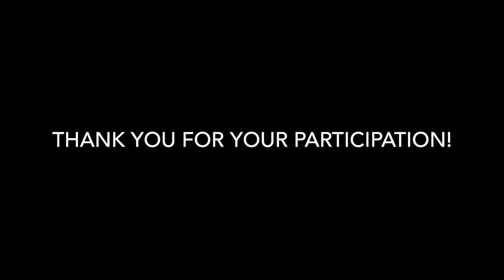MY GIRLFRIEND'S BIG RED CUMMINS DIESEL!!!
SAY HELLO TO MY GIRLFRIEND'S BIG DIESEL TRUCK!!!

Enter to win the 1997 F-350 PowerStroke today!
Every $15 = 1 Entry to win! Enter as much as you'd like!
January 4th - February 5th!

Send stuff here:
U.S.A.
Compound Turbo Kit:
Mega Twin Intake:
4" MBRP Exhaust
2.5" Leveling Kit:
Mictuning 7.5" Light Bars
Valve Springs:
Valve springs Compressor:
HeadStuds:
Pushrods:
Rocker Pedestals:
120HP Injectors:
Boost Elbow:
5 inch Exhaust
8 inch Exhaust Tip
AFE COLD AIR INTAKE
Mega Intake:
4th Gen Tow Mirrors
GlowShift Gauges
191 Delivery Valves:
AFC Kit:
120HP Injectors:
#60 Valve Springs:
4K Gov Springs:
DAP 62/68/14 Turbo:
**2002 F350 Powerstroke Build list!**
4" Muffler Delete Pipe
4" Muffler Clamps
more coming soon!)

Grill Insert
50 HP Injector upgrade
Gauges Pillar
Pusher Intake Systems
**2013 Super-Duty KingRanch build list!**
5" DPF Back Exhaust